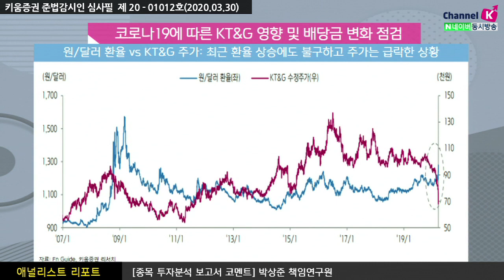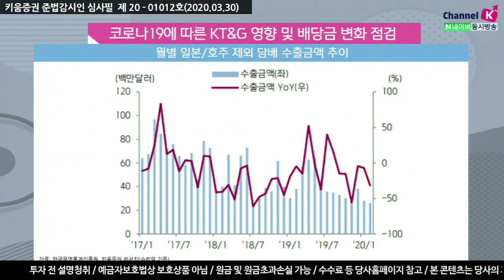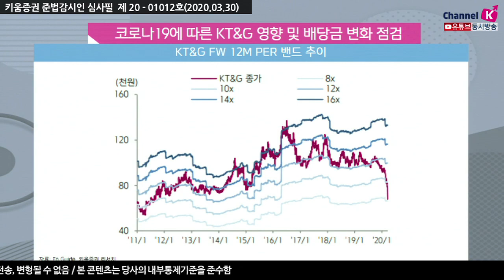[주식투자][기업분석] 애널리스트 리포트 / 코로나19 에 따른 KT&G 영향 및 배당금 변화 점검​​(20.03.30)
​주식 시장이 코로나19 영향으로 변동성이 높은데, KT&G는 큰 영향이 없는지?
​담배는 면세점 채널에서 영향을 받고 있음
​홍삼은 백화점/면세점 채널 매출 부진하나, 이커머스 채널에서 일부 상쇄되고 있음​
KT&G 주가는 최근에 변동성이 컸는데, 실적 전망은?
최근 알로코자이와의 재계약으로 중동 수출이 2분기부터 재개될 전망
원/달러 환율이 상승하고 있는 점도 긍정적​

​KT&G가 불확실성 높은 주식시장에서 대안이 될 수 있을까?
배당수익률이 역사적으로 매우 높은 수준까지 상승한 상황
배당금 하락 가능성 낮기 때문에, 안정적 수익률 시현 가능할 전망​
강병욱 채널K 앵커, 박상준 책임연구위원 키움증권 기업분석팀
​「좋아요」와 「구독」 잊지 말고 눌러주세요​​​